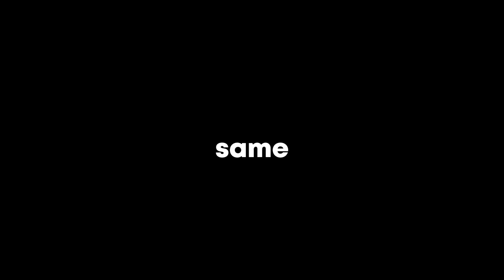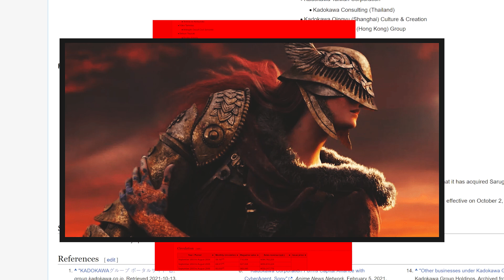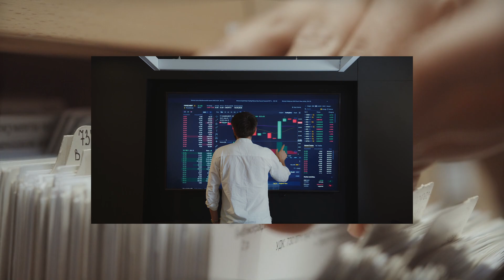Elden Ring Manga Is Weird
Elden Ring Manga Is Real and Weird.